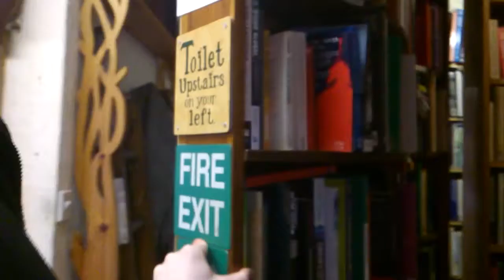Stuff Happens: Holiday in Ilam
I went on holiday! It was exciting.